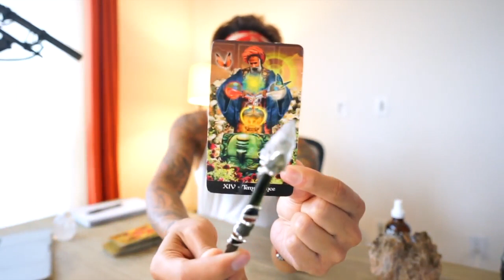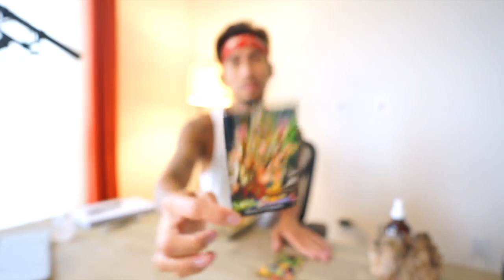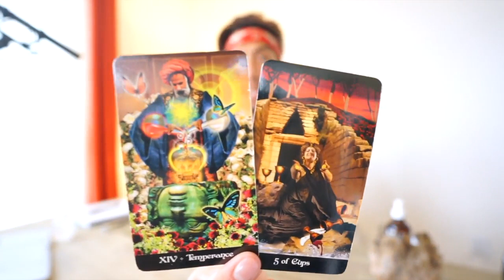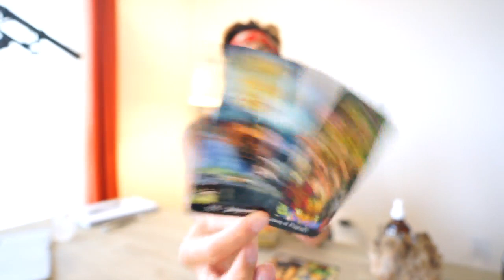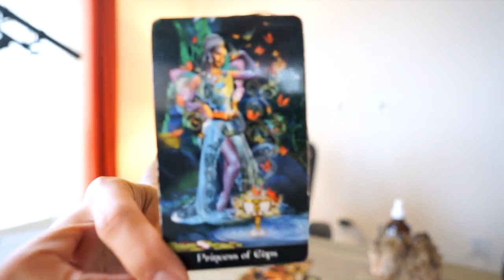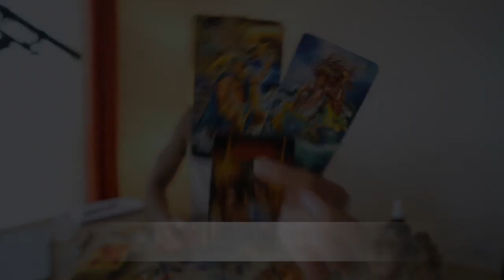TAURUS SOULMATE “THE PANIC MODE AND HOW TO FIX IT?“ AUGUST 21 22 DAILY TAROT READING